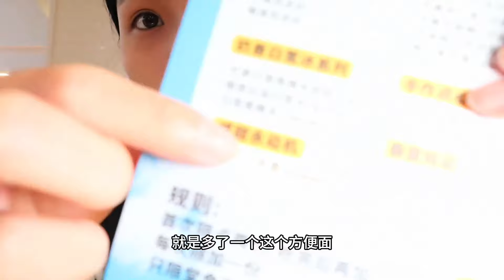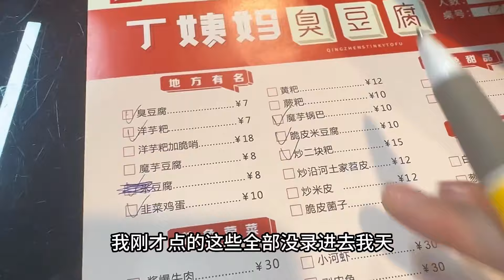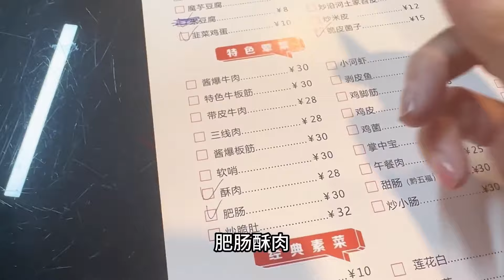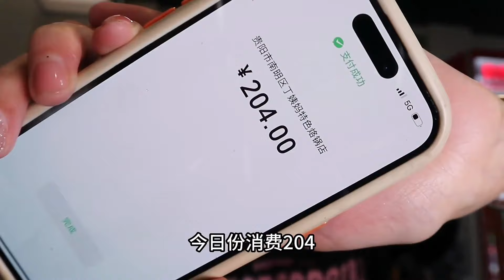48一位的甜品自助，又是实现甜品自由的一天，不过这次战斗力下降了！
哈喽~大家好，我是楠楠，欢迎来到我的频道！